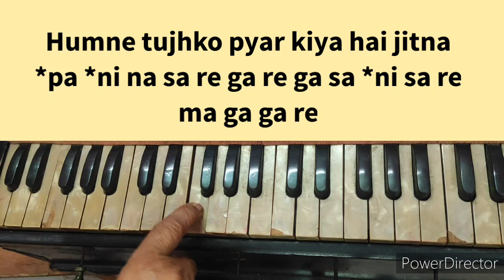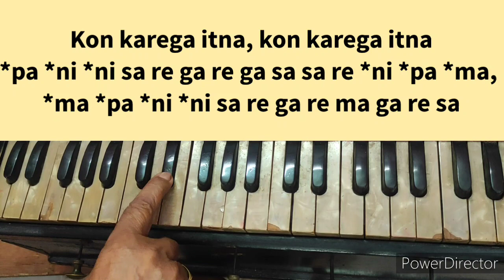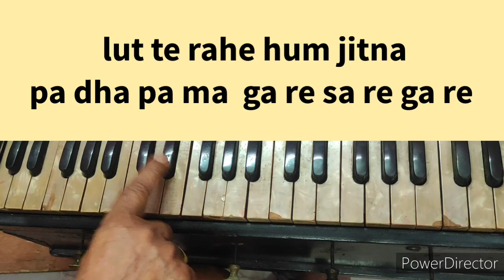Humne Tujhko Pyar Kiya | हमनें तुझको प्यार किया | Dulha Dulhan | Harmonium Tutorial With Notes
Song - humne Tujhko pyar kiya
Movie - dulha dulhan
Singer - Mukesh